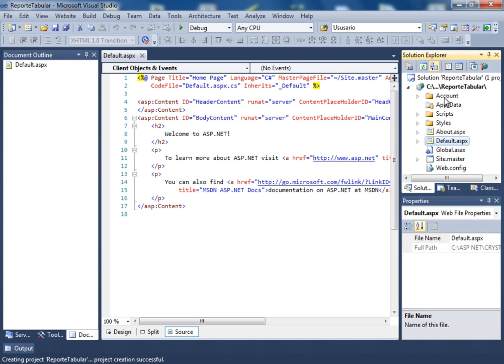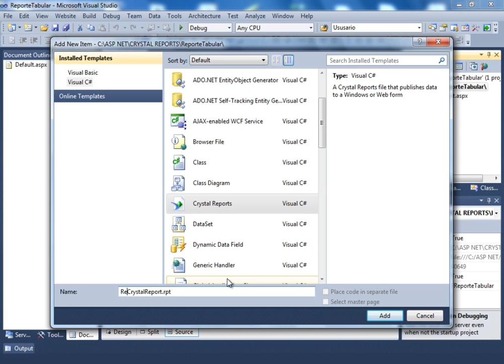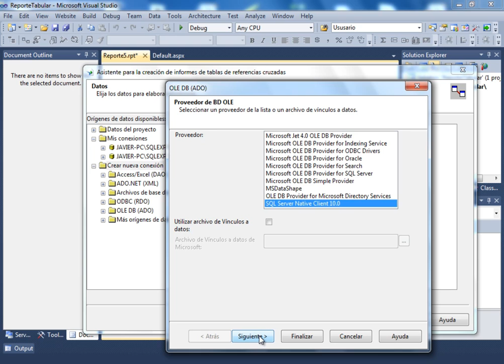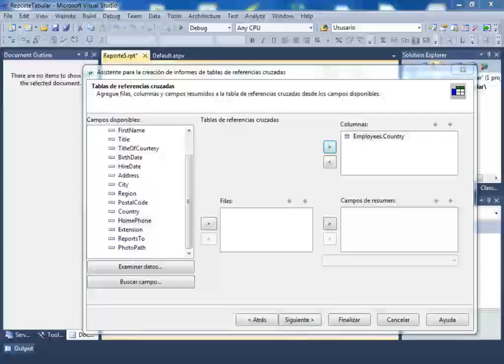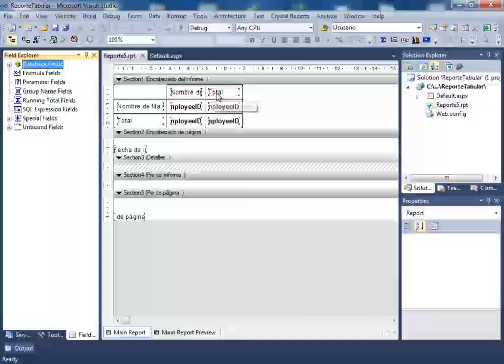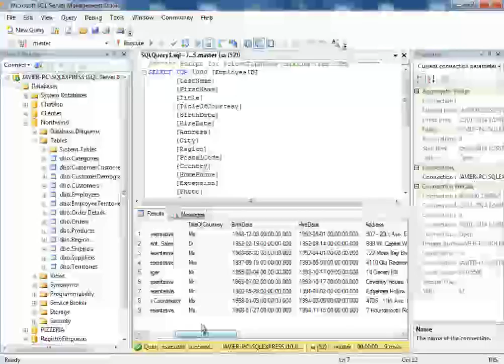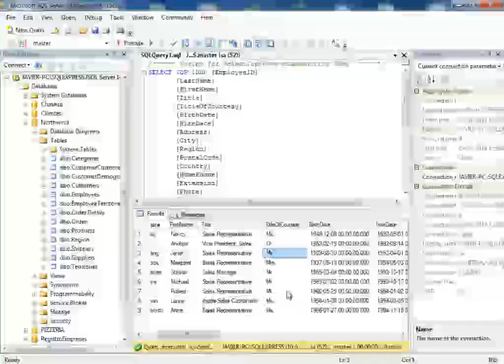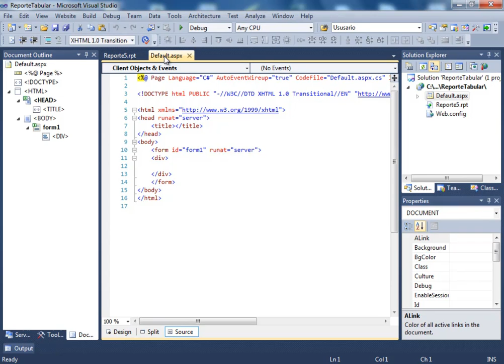(DEMO) CURSO DE CRYSTAL REPORTS CON ASP .NET Y C# - VIDEO 15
Crear un reporte tipo tabla de referencias cruzadas usando la tabla Employee de la Base de Datos Northwind. Ejecutamos una vista previa del reporte, dejándolo listo para llamarlo por código desde un webform en el siguiente video.

ESTE CURSO NO ES GRATUITO. PARA OBTENERLO DEBES SER SUSCRIPTOR VOLUNTARIO Y COMUNICARTE CON MI PERSONA PARA QUE TE APROVECHES DE LA OFERTA DEL PACK .NET (DESKTOP o WEB).